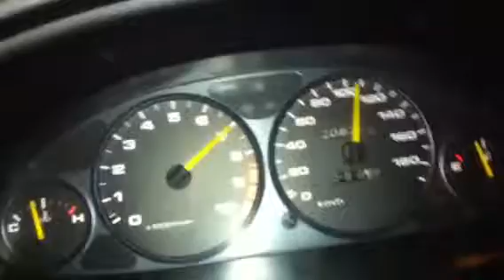Icm issue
Icm issue crazy rpm